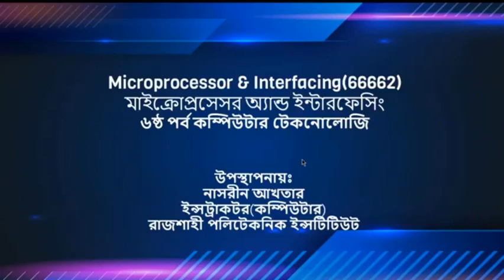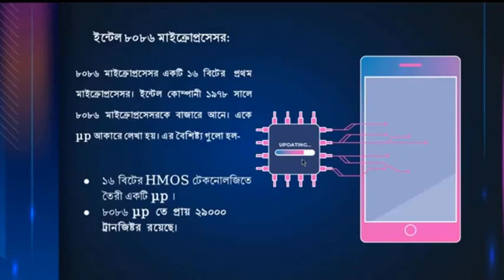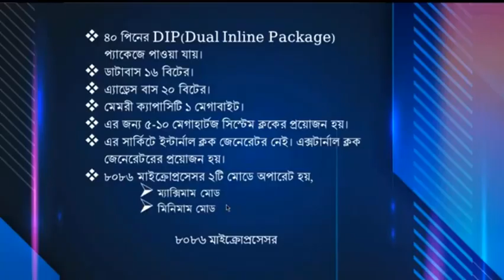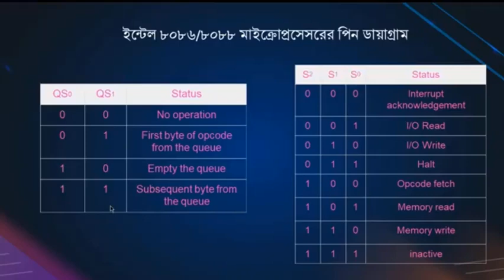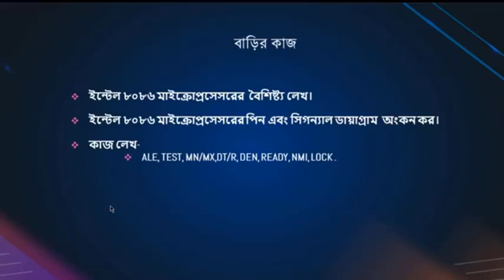Microprocessor and Interfacing 2nd Lecture | BTEB Online School | Nasrin Akter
Microprocessor and Interfacing 2nd Lecture